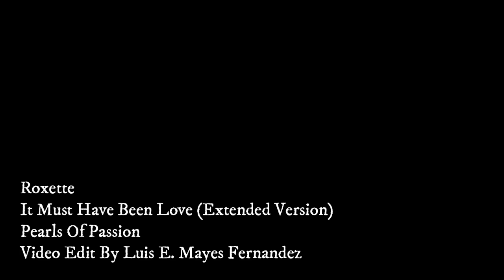Roxette It Must Have Been Love Extended Version By Mauricio Aello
Duo Sueco: Roxette
Integrantes: Marie Fredriksson (Vocalista)
                      Per Gessle (Cantante y Compositor)
Cancion: It Must Have Been Love
Version: Extendida
Video Editado: Luis Enrique Mayes Fernandez
Version Original Lanzada en 1986